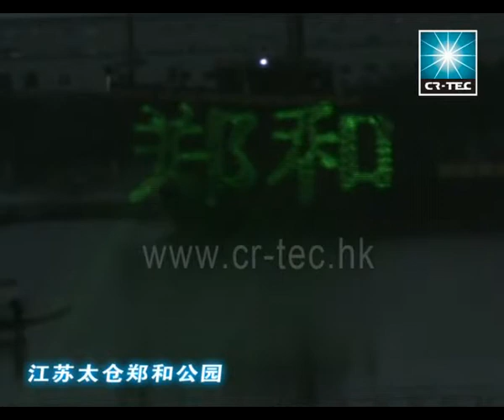200810][户外工程][太仓郑和公园][SKYMARK G]